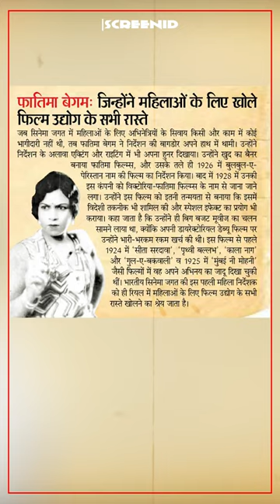First Indian women film director | Fatma Begum | Screenid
Did you know that Fatma Begum was the first female, film director of Indian cinema who was active from 1892 to 1983. She was an actress, screen writer and is also considered as the first female film director of Indian cinema. Did you know that Fatma Begum had written, produced and directed many films within four years. The name of the first film directed by Fatma Begum was "Bulbul-e-Paristan". Fatma Begum also had her own production house named "Fatma Films" under which she made many prominent films like Chandravali and Heer Ranjha. Later the name "Fatma Films" was changed to "Victoria-Fatma Films".